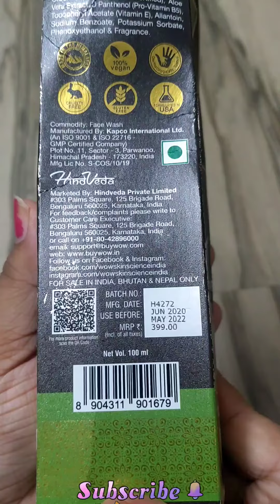My personal review on WoW Foaming Facewash || Apple Cider vinegar Facewash || Non sponsered Review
Hello everyone,

My name is Neha Jain and here I am to share some MakeUp tutorials, Brand review, DIY for skin and hair related issues And many more || I hope you will like it ❤️

Take care!

Neha

My personal review 👇
Till now, i had found a product suitable to my sensitive skin. However, the apple cider vinegar face wash is a big time savior for people who have acne moreover the brush is awesome. The product clenses very efficiently. Even does not irritate the eyes. Mild natural scent of apples. Its titally natural. U can feel 🥰

wow apple cider vinegar face wash,
wow apple cider vinegar face wash review,
wow apple cider vinegar face wash review in tamil,
wow apple cider vinegar face wash vs wow vitamin c face wash,
wow apple cider vinegar face wash malayalam,
wow apple cider vinegar face wash for oily skin,
wow apple cider vinegar face wash for pimples,
wow apple cider vinegar face wash vs mamaearth,
wow apple cider vinegar face wash side effects,
wow apple cider vinegar face wash benefits,
wow apple cider vinegar face wash beerbiceps,
wow organic apple cider vinegar foaming face wash with brush 100 ml,
wow apple cider vinegar vs vitamin c face wash,
wow skin care apple cider vinegar face wash,
wow apple cider vinegar face wash for dry skin,
wow apple cider vinegar face wash for sensitive skin,
wow apple cider vinegar foaming face wash review,
wow apple cider vinegar face wash ke fayde,
wow apple cider vinegar foaming face wash,
is wow apple cider vinegar face wash good,
wow apple cider vinegar face wash how to use,
wow apple cider vinegar face wash honest review,
wow apple cider vinegar face wash in telugu,
wow apple cider vinegar face wash in tamil,
wow apple cider vinegar face wash in kannada,
wow apple cider vinegar face wash in malayalam,
wow apple cider vinegar face wash review in malayalam,
wow apple cider vinegar face wash price in bangladesh,
wow apple cider vinegar face wash review in hindi,
wow apple cider vinegar face wash kaise use kare,
wow apple cider vinegar face wash review in telugu,
wow apple cider vinegar face wash rinkal soni,
wow apple cider vinegar face wash ranveer allahbadia,
wow apple cider vinegar face wash super style tips,
wow skin science apple cider vinegar face wash,
wow skin apple cider vinegar face wash,
wow skin science apple cider vinegar face wash review,
wow skin science apple cider vinegar face wash malayalam,
wow apple cider vinegar face wash vs wow ubtan face wash,
wow apple cider vinegar face wash vs wow charcoal face wash,
wow apple cider vinegar face wash 200ml